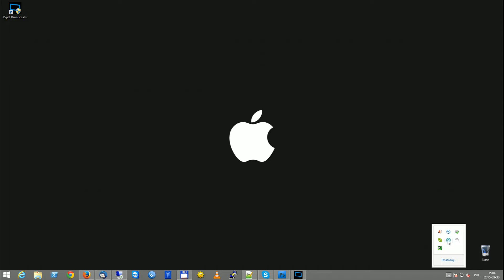Konfiguracja Eset Endpoint 6 do współpracy z Płatnik 9.01.001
Dodanie programu Płatnik 9.01.001F do wykluczonych aplikacji, dzięki temu możemy bezproblemowo pobrać komponenty i słowniki podczas synchronizacji.